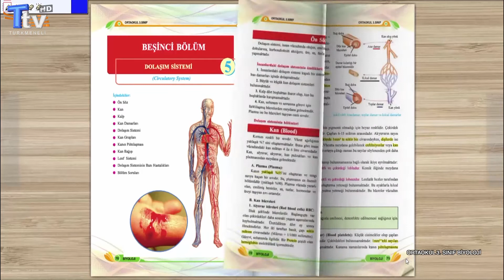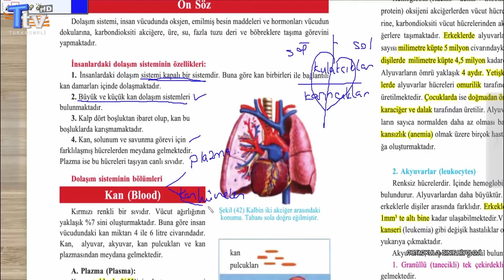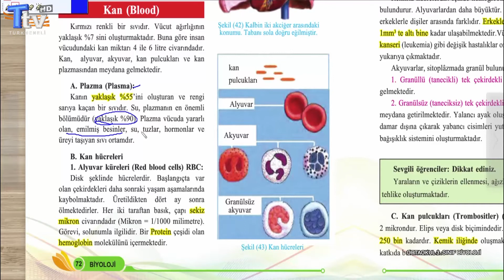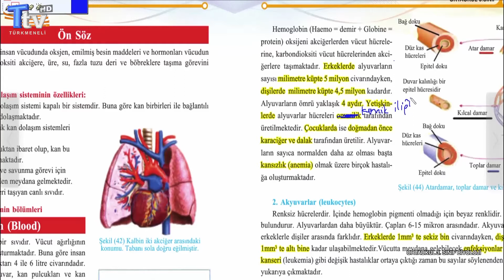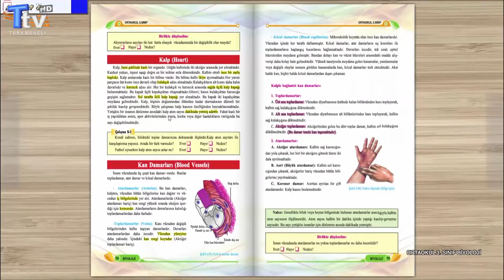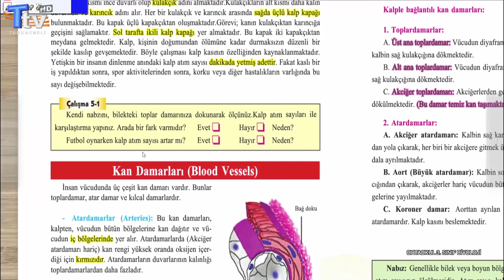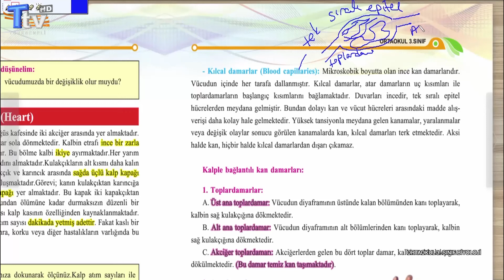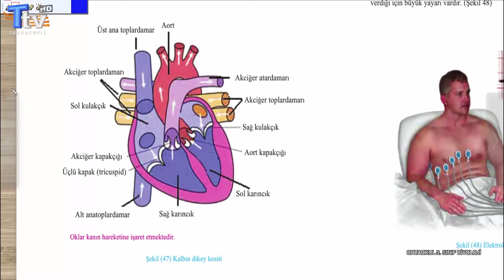Ortaokul 3. Sınıf Biyoloji Dersi - 14. Bölüm